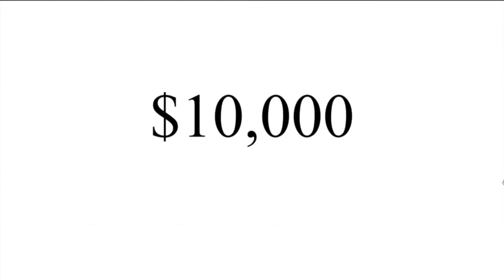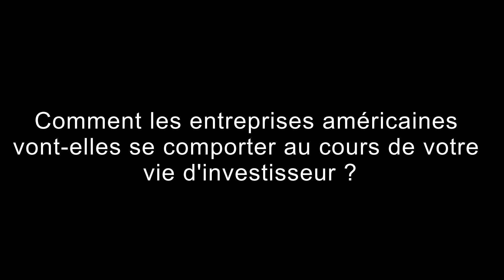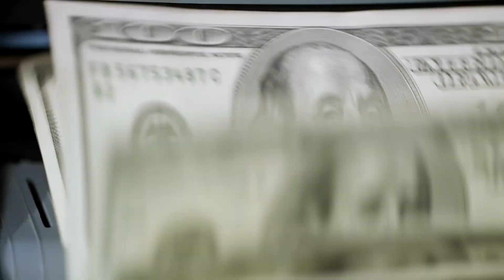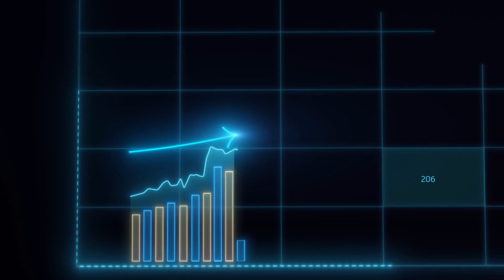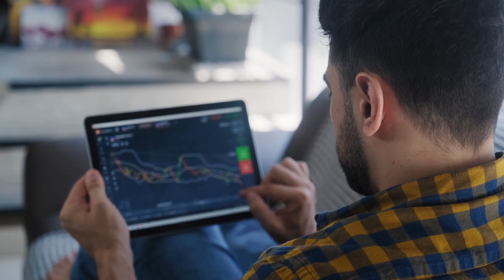Le SECRET pour DEVENIR RICHE - Warren BUFFETT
Warren BUFFETT dévoile le secret pour devenir riche.

Warren BUFFETT est un des meilleurs investisseurs en actions au Monde. Suivez ces conseils de bon père de famille et nul doute que vous améliorerez vos résultats sur les Marchés financiers.

📚 Mon ebook "Apprendre à investir en Bourse" sur Amazon

💰 Ouvrez un compte 100% gratuit sur ING Direct avec une prime de bienvenue de 80 € avec le code : JZZTDHE

💰 Parrainage pour l'ouverture d'un compte courant Boursorama, 80 € offert à l'ouverture

L'investissement en Bourse comporte des risques dont vous êtes seul responsable.